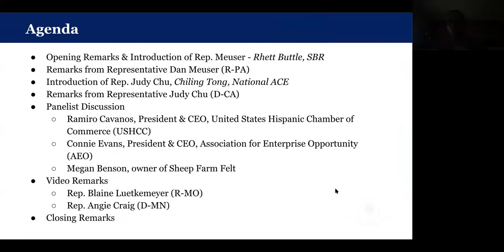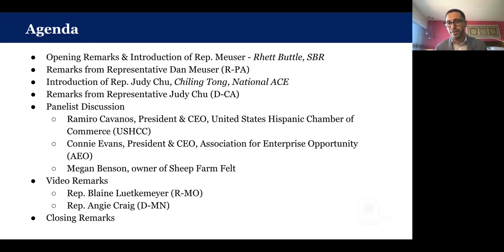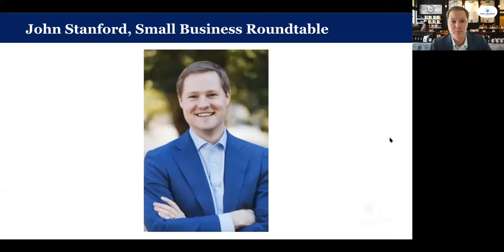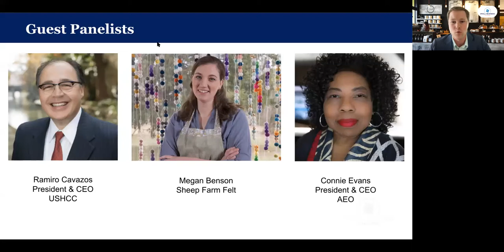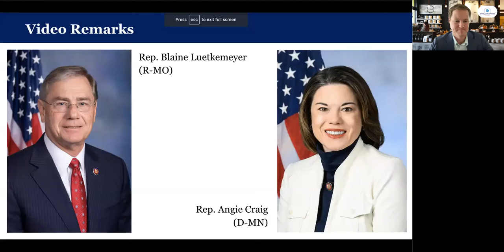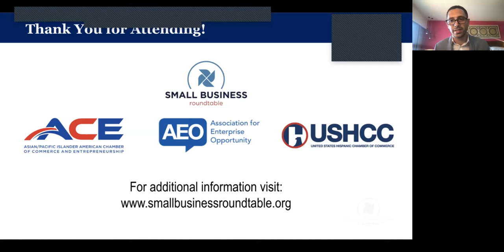Elevating Entrepreneurship in Small Business: How to Enhance Access to Capital and Training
Capital drives entrepreneurial success, and, unfortunately, the Coronavirus pandemic caused this past year to be more difficult than most for small businesses across the nation. According to Small Business Roundtable’s State of Small Business Report, 28% of small and medium-sized businesses (SMBs) said the biggest challenge they would face in 2020 would be cash flow. As we begin to look beyond COVID-19 relief, access to capital remains an evergreen issue and priority for the small business community.

This virtual briefing explores how entrepreneurs have financially navigated the pandemic, SBA loans and grants outlined by COVID-19 legislation, and alternative ways for entrepreneurs to increase their access to the capital market and scale their businesses. The event focuses on these themes:

- Traditional capital access solutions: Are they working for all communities equitably?

- Seller-based financing: The rise of new business activity-based lending

- Modernizing SBA capital access for a post-COVID environment